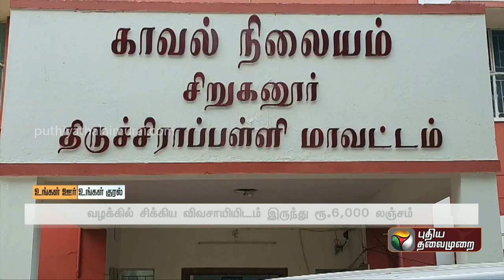திம்பம் மலைப்பாதையில் சிறுத்தைகள் நடமாட்டம்: வாகன ஓட்டிகள் அச்சம் | Erode | Cheetah | PTT